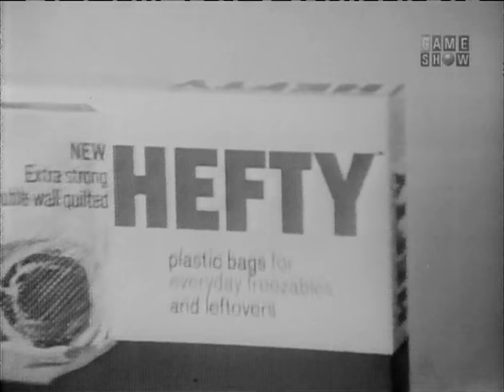To Tell the Truth - "One of Our H-Bombs is Missing" author; PANEL: Larry Blyden (Mar 27, 1967)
PANEL: Tom Poston, Peggy Cass, Larry Blyden, Kitty Carlisle

CONTESTANT #1: Mike Mercado (Monk turned musician)
CONTESTANT #2: Flora Lewis (Author: "One of Our H-Bombs is Missing")
CONTESTANT #3: Gordie Howe (Professional ice hockey player)